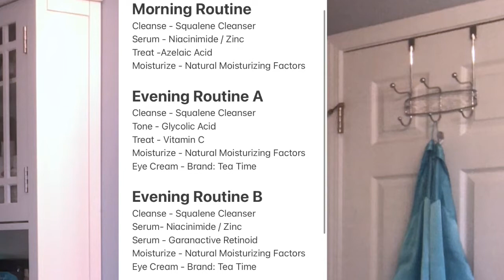"The Ordinary" Review & My Morning Skincare Routine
This is a routine ideal for textured skin!!
***PLEASE DO NOT USE THESE PRODUCTS WITHOUT DOING YOUR RESEARCH TO CONFIRM COMPATIBLE PRODUCTS!! ALWAYS PATCH TEST FIRST***

MORNING ROUTINE:
- Cleanse - Squalene Cleanser
- Serum - Niacinimide / Zinc
- Treat -Azelaic Acid
- Moisturize - Natural Moisturizing Factors + HA

Camera: iPhone 8
Lighting: Sunlight/2 Soft Boxes/Ring Light
Editing Software: iMovie
F A Q:
Name and Pronunciation:  Senitra (Sin-knee-truh)
Age: 30
Height: 5'3''
Hair Type: Mostly 4B (normal-high porosity)
Hair Color: Custom (sorry!)
Skin Type: Oily
Location: GA

more videos from me!! Thank youuuuu for watching!